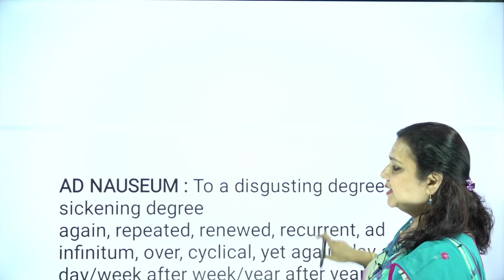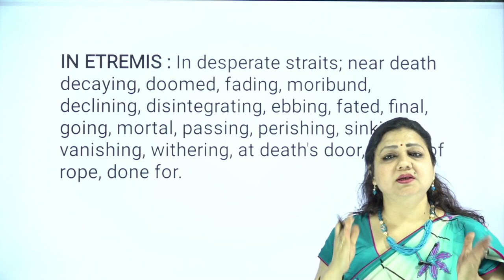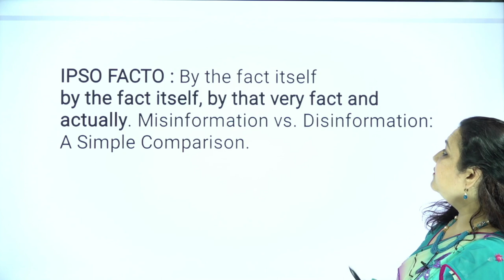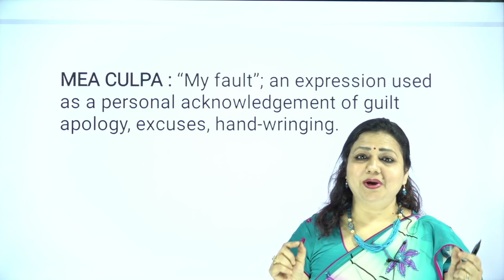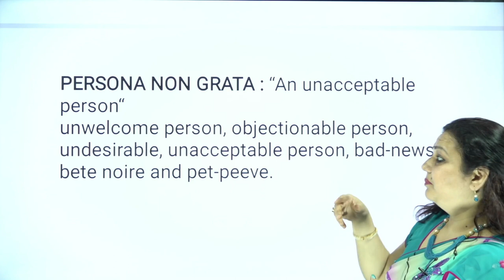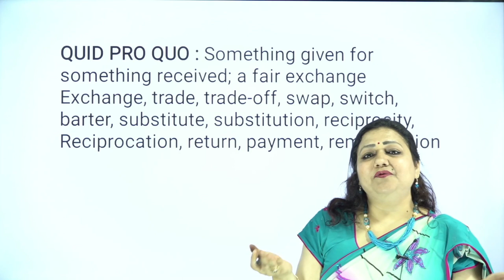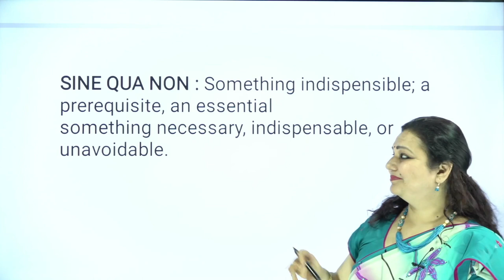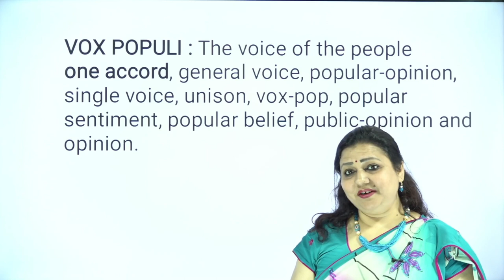Latin Vocabulary Lesson Part - 2 | CLAT 2022 | Dr. Sonia Jain | Law Prep Tutorial